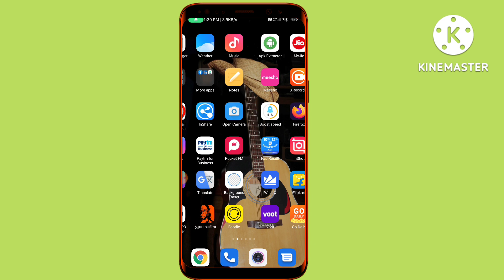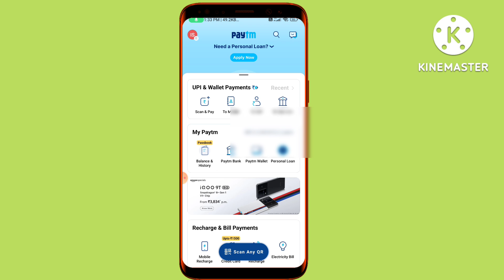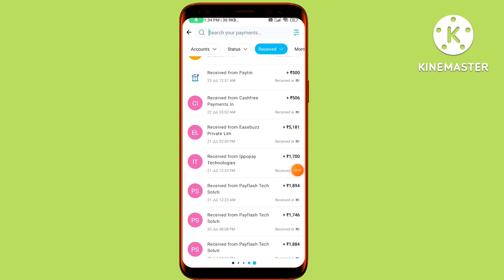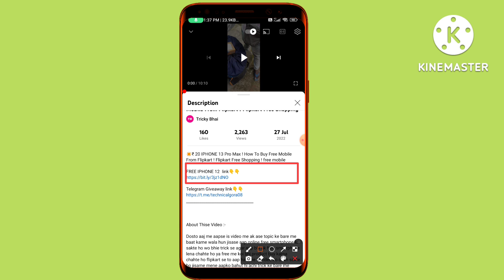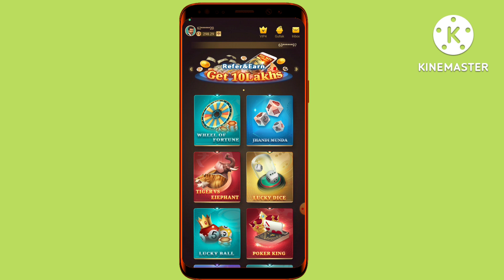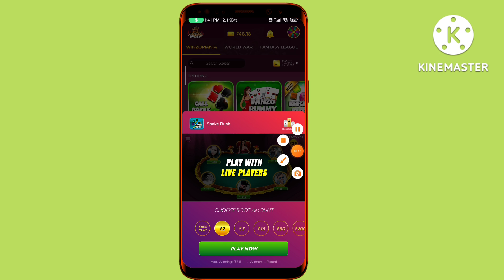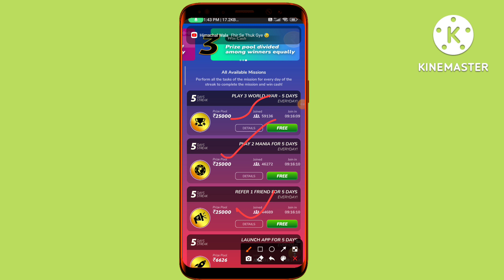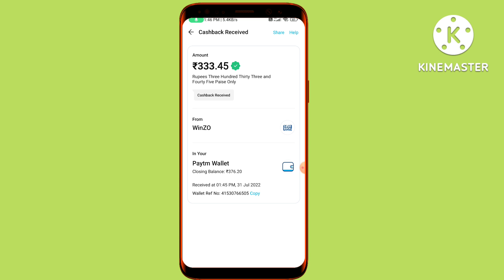🔴₹10 फ्री Phone मंगवाए ! How To Buy Free Mobile From Flipkart ! Flipkart Free Shopping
✴️₹10 फ्री Phone मंगवाए  ! How To Buy Free Mobile From Flipkart ! Flipkart Free Shopping ! free mobile

Dosto aaj me aapse is video me ak ase topic ke bare me baat karne wala hun jisase aap online free smartphone le sakte ho wo bhie trick se agar aap bhi ak free smartphone lena chahte ho ya free me koi bhi product buy karna chahte ho flipkart se to aap hamare is video ko dekh sakte ho jisame mene aapko bahut hi achi trick ke bare me bataya hai to jaiye or is video ko dekhiye.

1. free smartphone 2022
2. free mobile
3. free mobile phone 2022 flipkart
4. free shopping
5. how to get free mobile
6. free me mobile kaise kharide
7. free mobile from flipkart
8. buy free phone
9. get free phone
10. how to buy free mobile from flipkart
11. get free products from flipkart
12 . How To Buy Free Products From Flipkart 2022
13 . Flipkart Free Shopping
14 . free Mobile phone 2022 flipkart
15 . free Shopping in flipkart

This video is not intended to be a fraud or scam with anyone or a company. This video just tried to tell the truth that no one else should use it.